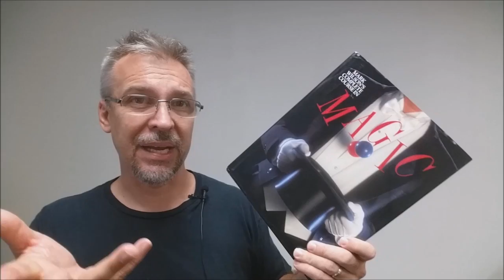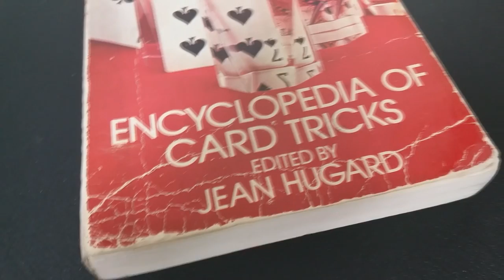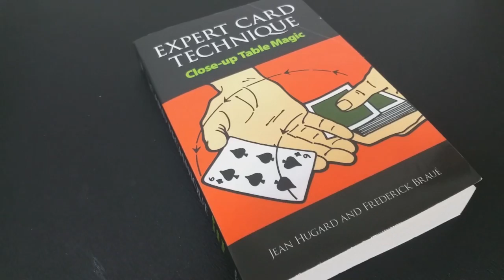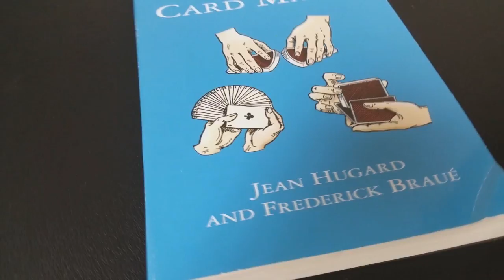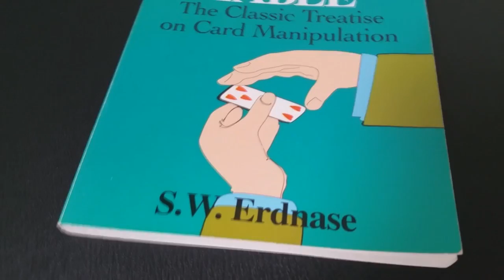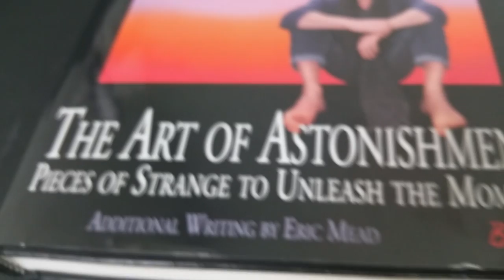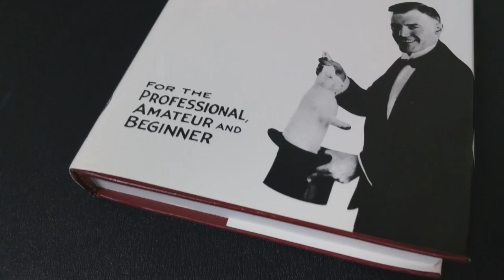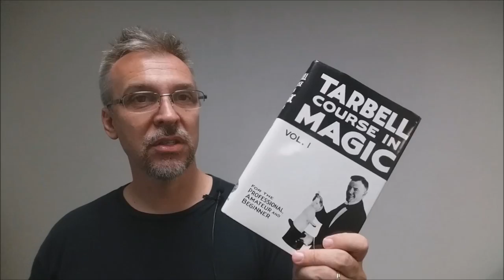Magic Question: What Are My Top 10 Favorite Magic Books - 2016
0:00 Introduction
0:14 Top 10 Magic Books
1:25 Mark Wilson's Complete Course in Magic
2:11 Card College Light by Roberto Giobbi
2:50 Encyclopedia of Card Tricks by Jean Hugard
3:31 Scarne on Card Tricks by John Scarne
4:26 Expert Card Technique by Hugard and Braue
5:45 Royal Road to Card Magic by Hugard and Braue
8:27 Art of Astonishment by Paul Harris
9:46 Absolute Magic by Derren Brown
10:39 Tarbell Course in Magic volumes 1-8

Playing Cards
Magic Tricks
Best Magic
Easy Magic
Learn Magic